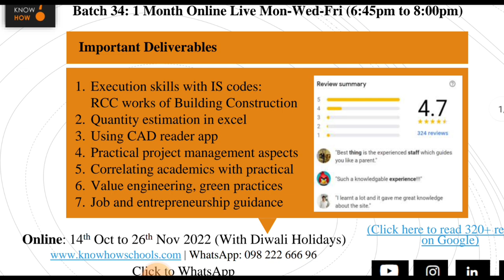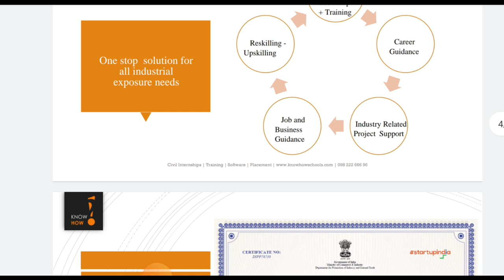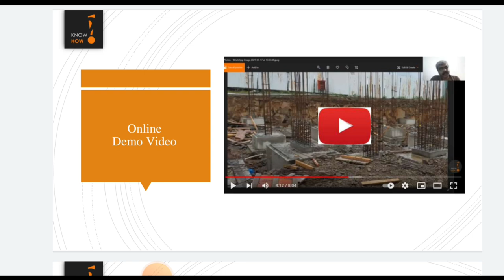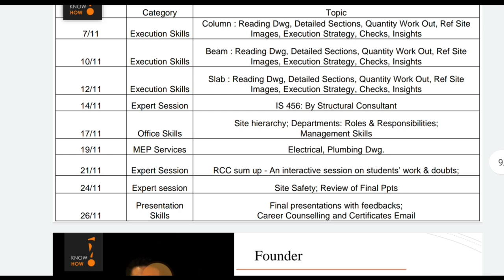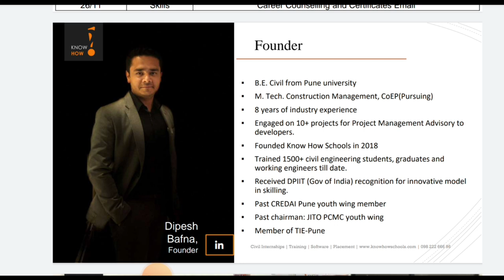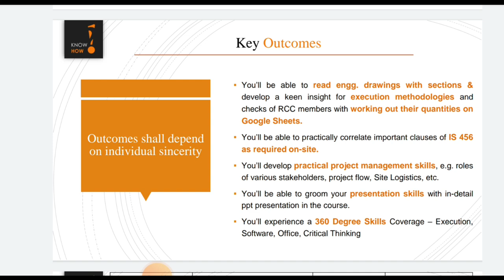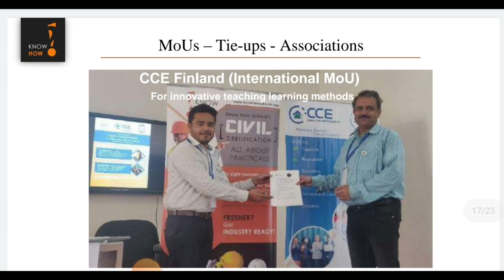1 month online Paid Internship for freshers | Civil Engineer Internship 30 days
*Gov of India 🇮🇳 recognized skilling start-up's* 1 Month Online Certificate Internship + Training: *Batch 34 on Building Construction*

*Why training?* To get industry ready for internships, job and business.

Training done by *1600+ students with 4.7⭐ rating on Google reviews* | For civil engineering students as well as graduates.

*Training Details:*(From 14th October to 26th November, 22' in evening)📑

*To register:*⬇️
Step 1. Install the app:

*For any doubts/queries:*
Aniket Agrawal

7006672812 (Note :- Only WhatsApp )